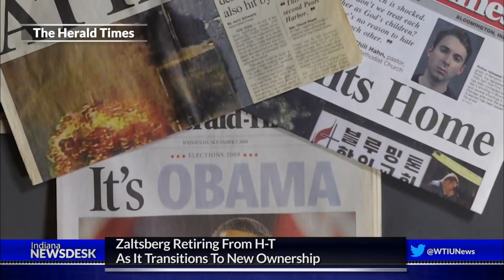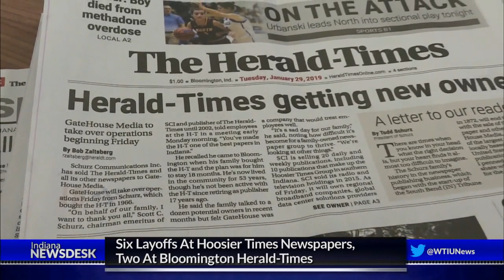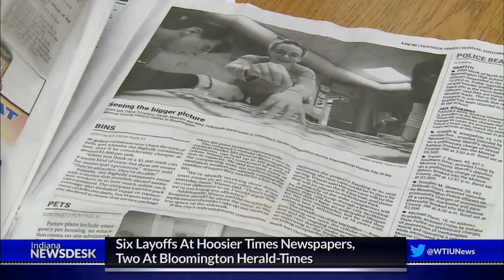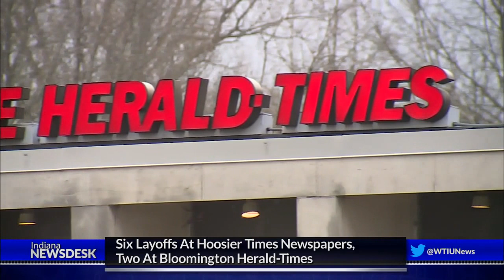Herald-Times, Other Local Papers Sold To GateHouse Media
Full Story Newspapers are struggling while large media companies buy them up and downsize. Indiana is not safe from the rapid change in the industry. Ten southern Indiana Newspapers were bought up this week and six employees of the media group were let go.